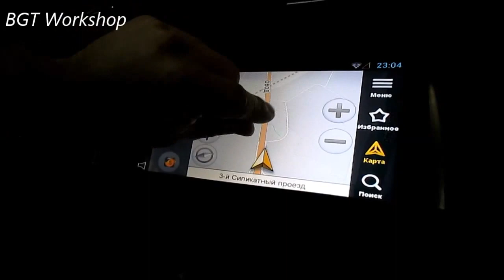BGT-MNS42-F10set - Android - Multitouch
К штатной мультимедийной системе подключена Навигационно-Мультимедийная Система на базе Android 4.2.2 Jelly Bean, mod. BGT-MNS42-F10set
На ролике показано как работает функция МультиТач за счёт Ёмкостного сенсорного стекла
установить с гарантией в BGT Workshop